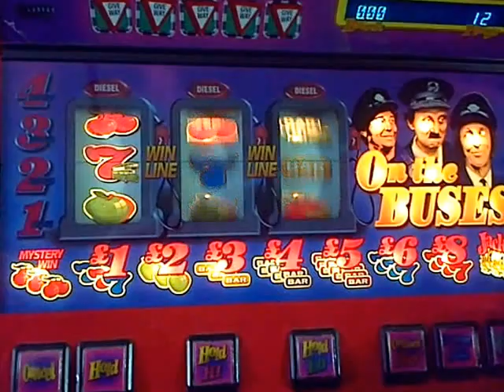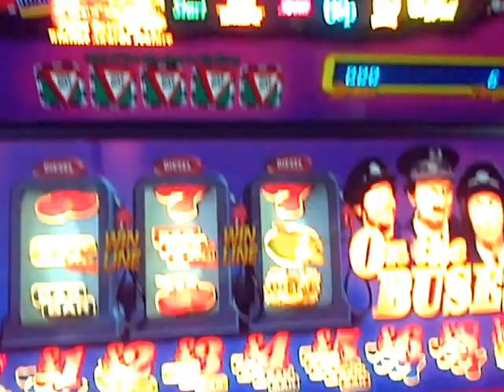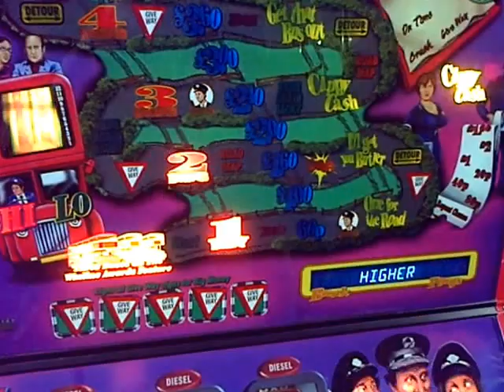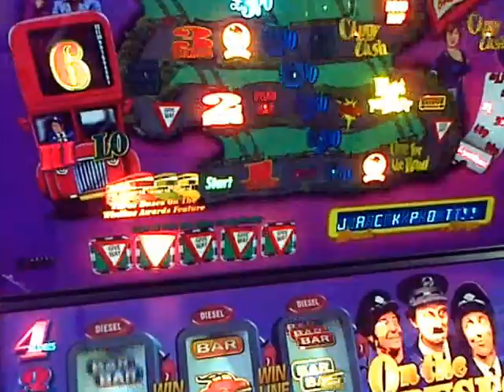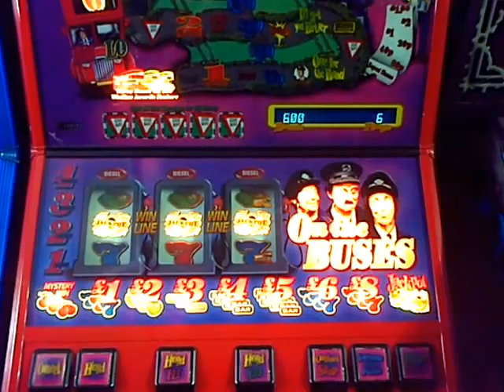On The buses arcade fruit machine. Tickets Please !!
On The buses fruit machine